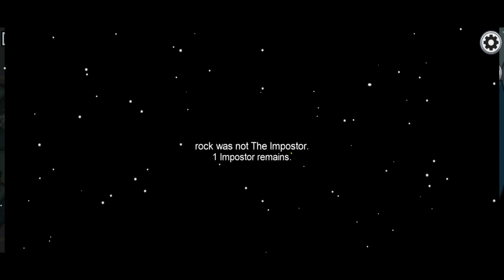Among Us: 10 Rounds of being the Imposter (Plus a weird witches cult)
This is a live preview compilation of 10 rounds of my gameplay of Among Us. These are all featuring myself as the Imposter. One round is somewhat bizarre due to a "Witches Cult" who dance around corpses instead of reporting them.

My Character name is Not Green, sometimes Vicky TFTT

If you feel you would like to contribute towards Tales from the Trails you can do so by:
- Amazon Wishlist / Gift Card

All donations are appreciated and will be put towards new hardware, software and gaming content for the streaming channel!